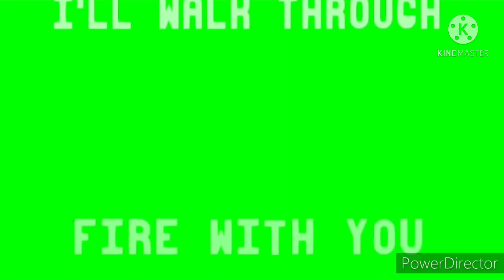paano manghuli ng bangus part2, how to catch bangus part2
paano manghuli ng bangus how to catch bangus